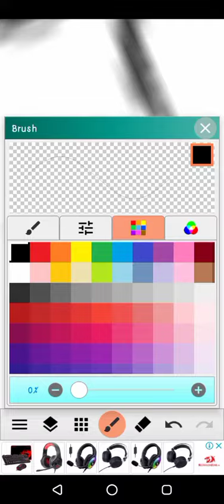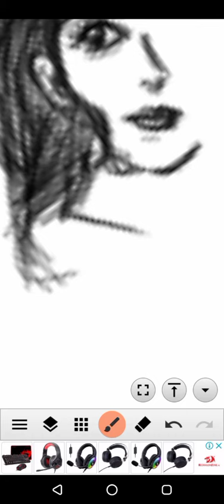Beautiful girl sketch in paint app..easy way to shade..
Beautiful girl sketch in paint app...easy way to shade...How to draw it easy. 🙃